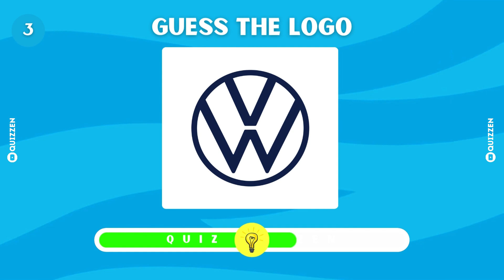Guess the Car Brand By logo | 🚗 Famous Car Logo Quiz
🎉 Welcome to Quizzen! 🎉

Join our growing community of 500+ subscribers who love fun and challenging quizzes! Whether you're a trivia buff or just love testing your knowledge, Quizzen has something for everyone. 🎓🧠